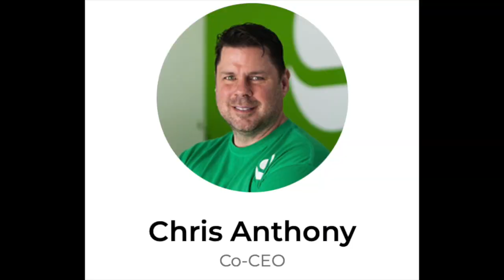Aptera - A Totally Different EV Company in a Good Way!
Aptera Solar Car Behind the Curtain

You will save $30 on the $100 refundable Pre-order! Also Ronald A. will get $1,000 off his Aptera!